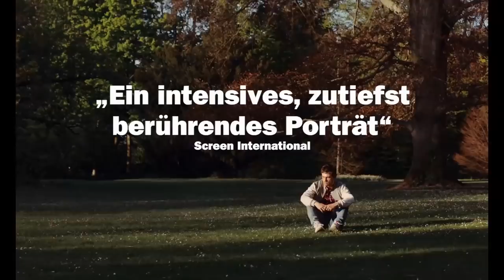SAUVAGE | Trailer deutsch german [HD]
| "Sauvage" (Trailer deutsch german) | Kinostart: 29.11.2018
DANKE! :)

Offizieller deutscher Kino-Trailer zu dem Film "Sauvage".

Originaltitel: Sauvage
Filmverleih: Edition Salzgeber Medien
Filmlänge: 99 Minuten
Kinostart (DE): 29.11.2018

Schauspieler/Darsteller: Félix Maritaud, Eric Bernard, Nicolas Dibla, Philippe Ohrel, Mehdi Boudina, Pavle Dragas u.a.

Regisseur: Camille Vidal-Naquet